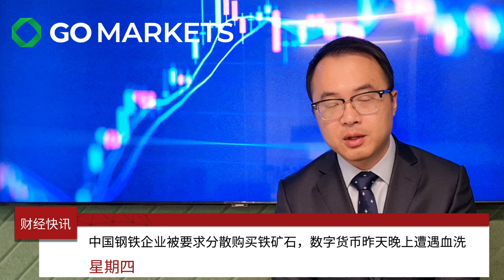中国希望减少澳洲铁矿石依赖，澳股应声下跌 | GO Markets 每日财经快讯 2021-05-20